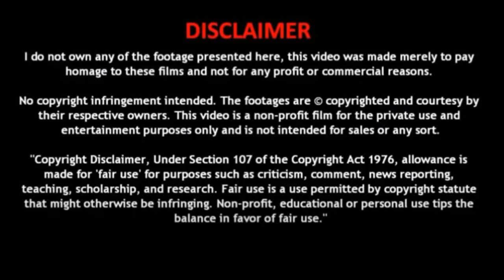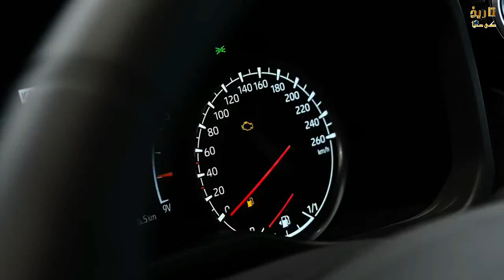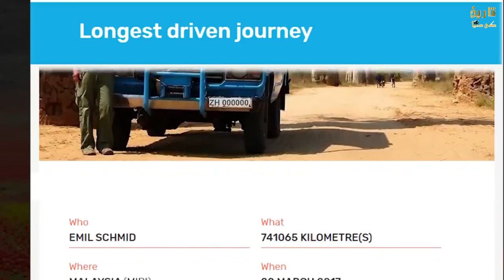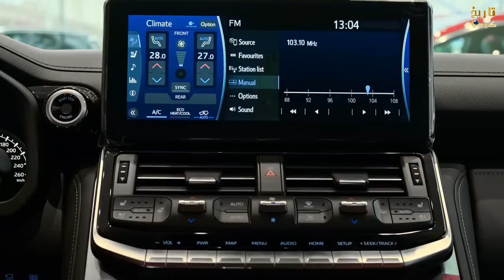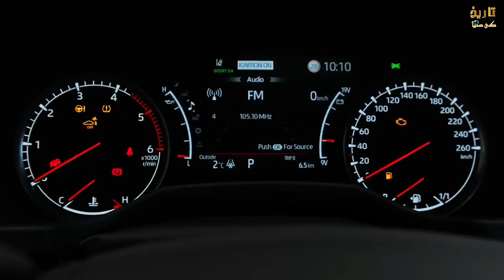Toyota Land Cruiser | Imran Khan’s security vehicle catches fire | 2023 Toyota Land Cruiser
Toyota Land Cruiser ZX V8 2016, 2017, 2018, 2019, 2020 and 2021 in Pakistan.

The Toyota Land Cruiser comes in different variants such as GX, AXG, and ZX, etc. The difference in these particular variants is that of features and engine transmission.

1. The video has no negative impact on the original works ( it would actually positive for them ).
2. This video is also for teaching purpose.
3. I only used bits and pictures of videos to get the point across the necessary.